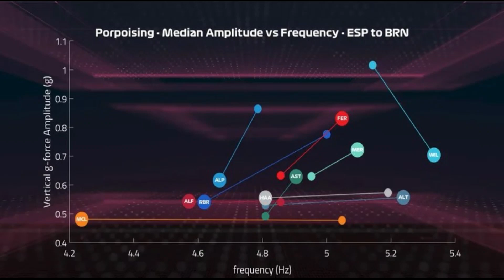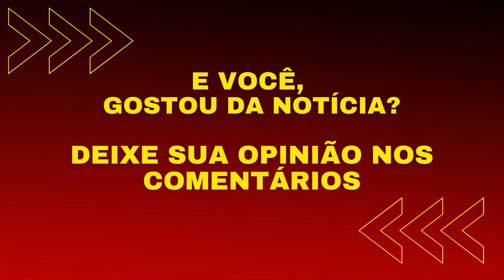EFEITO PORPOISING NA SAÚDE PILOTOS F1! ÚLTIMAS NOTÍCIAS DA FÓRMULA 1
A intensidade do efeito porpoising pode ter consequências não apenas físicas, mas também mentais para um piloto de Fórmula 1. Isso é o que o chefe da Mercedes, Toto Wolff, declarou.

Mas, o que é o efeito porpoising?

O efeito porpoising é a vibração que o piloto sente ao atingir a velocidade máxima no cockpit.

O piloto sente que o cockpit está quicando no asfalto. Essa vibração intensa pode acabar causando muitas dores após a competição e os treinos.

Se gostou desse notícia, curta, compartilhe com um amigo e nos vemos no próximo vídeo.

CRÉDITOS

- Efeito Motor Racing Fórmula 1: BBC Sound Effects

O @Farofa News F1 está comprometido a trazer informação, curiosidades e atualizações do esporte de automobilismo, com linguagem simples, clara e divertida.

Aqui no canal você terá acesso às últimas notícias da fórmula 1, conhecerá tudo o que for divulgado sobre as notícias fórmula 1 hoje, saberá primeiro as últimas notícias da fórmula 1, acompanhará as corrida da fórmula 1, saberá o que aconteceu hoje nas noticias formula 1, será avisado das noticias da f1 agora.